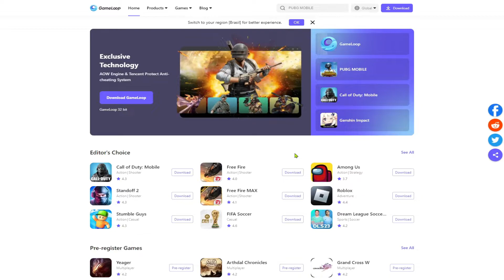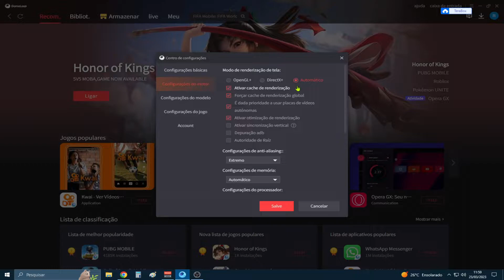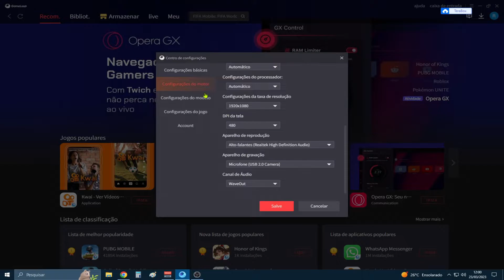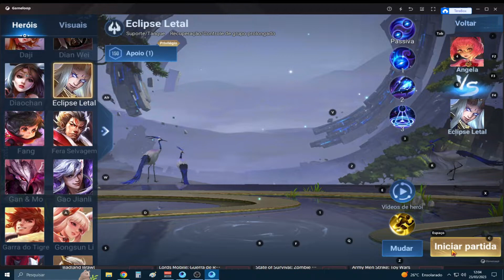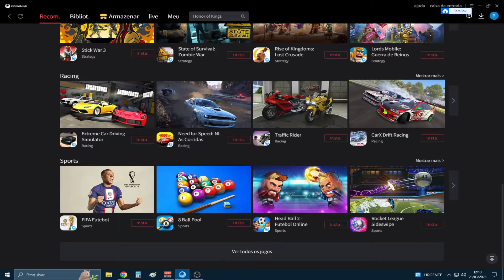O MELHOR EMULADOR PARA JOGAR HONOR OF KINGS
HONOR OF KINGS é um novo MOBA que chegou no ANDROID em 2023 e realmente esta fazendo bastante sucesso até mais que o WILD RIFT e como todo jogo bem jogado para o PC
também existe uma forma bem fácil de jogar HONOR OF KINGS NO PC com o emulador do gameloop